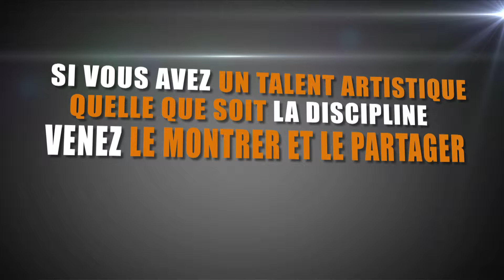Festival Transit 2014 Sevran